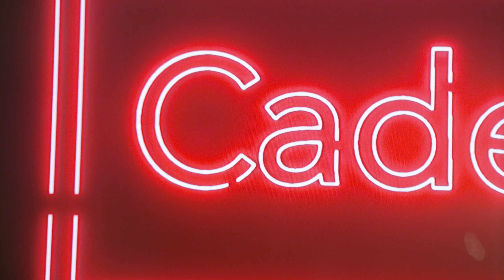Blue Jazz Night - Denise spielt Etta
Hier ist unsere nächste Spielerin: Denise!
Sie spielt am Samstag in unserem Abenteuer "Blue Jazz Night" die Musiklehrerin Etta Lyones, die vor kurzem nach New York gezogen ist und im Cadency und bei der Blue Jazz Night hofft, gute Musik zu hören und ein wenig zu entspannen.

Die erste Folge von Blue Jazz Night erscheint am 04. März um 12:00 hier auf platonic pals !

"Im Jazz Club 'Cadency' in New York findet jedes Jahr im März die "Blue Jazz Night" statt, bei der Newcomer und unbekannte Talente vor Label-Vertretenden spielen können. Sie haben hier die Chance, groß rauszukommen - die Labels hoffen hier auf den nächsten Star! Nachdem der Abend 1963 eingeläutet wurde, findet eine Kellnerin allerdings eine Leiche und der Spaß findet schnell ein Ende. Wer von den Anwesenden war dafür verantwortlich? Durch die Polizei darf niemand den Club verlassen bis die Schuldigen gefasst sind..."

Wir spielen eine Abwandlung des Savage World Regelwerks.

Du willst mehr über die Welt von Blue Jazz Jazz Night erfahren? Dann kannst du dir hier die auf Denise' Charakter "Etta Lyones" zugeschnittenen Informationen anschauen:

Kamera & Licht: Finn Völkel
2. Kamera: Elias Bachmann
Tonmeister: Tamir Eichelberger
Logo: Verena Achenbach
Motion Graphics: Bastian Plank & Nico Scheuß